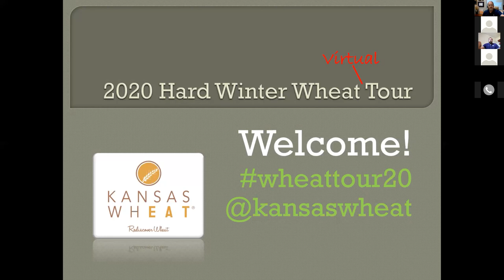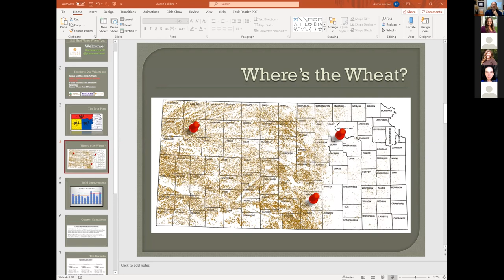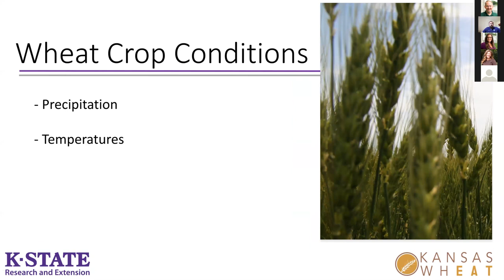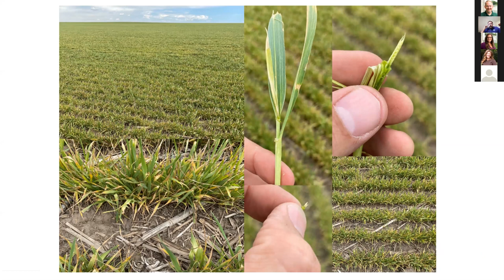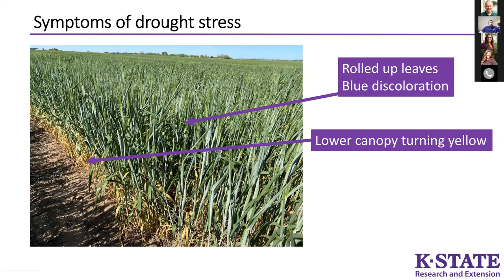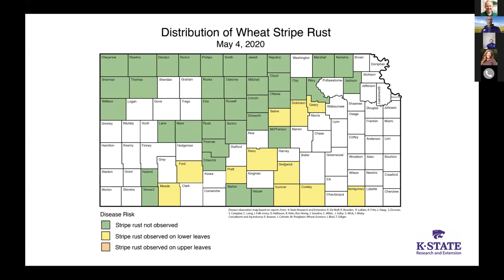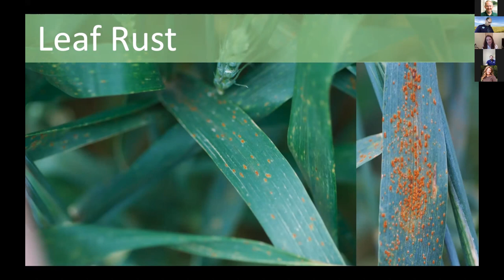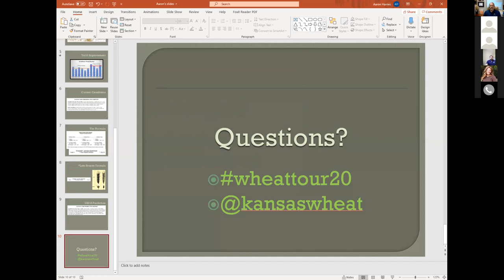HRW Virtual Wheat Tour - Monday, May 18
Recording of the Monday afternoon virtual meeting for the 2020 HRW Wheat Tour - May 18, 2020